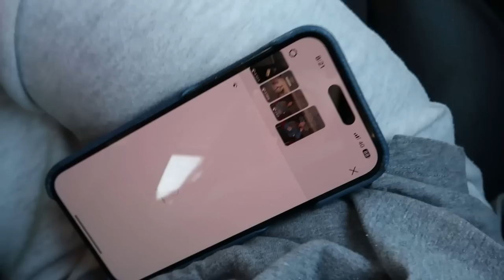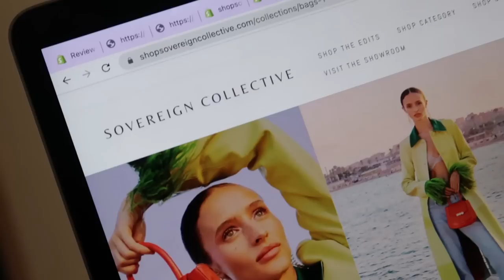GRECIA MOLA DEMASIADO Vlog | ffitcoco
menuda semanita, que maravilla!

graxias whotels y la meta por contar conmigo 🤍
nos vemos en la segunda parte!